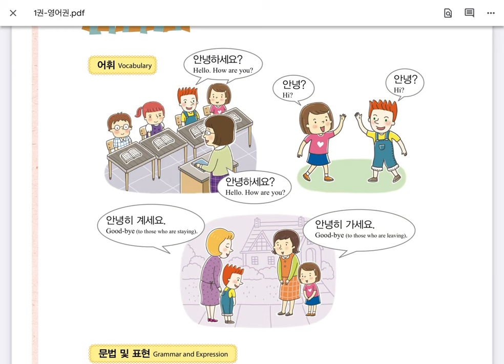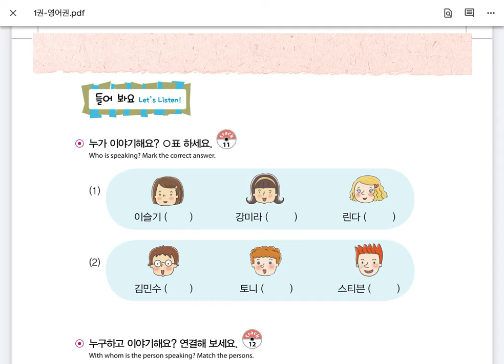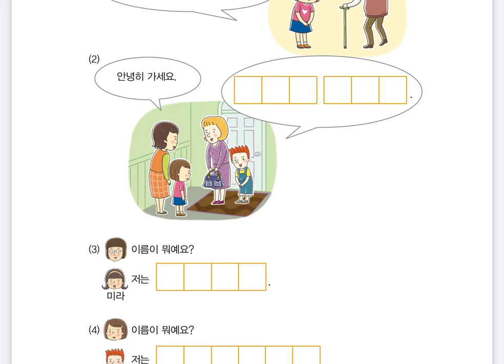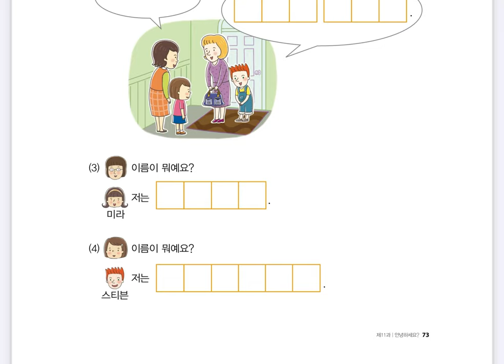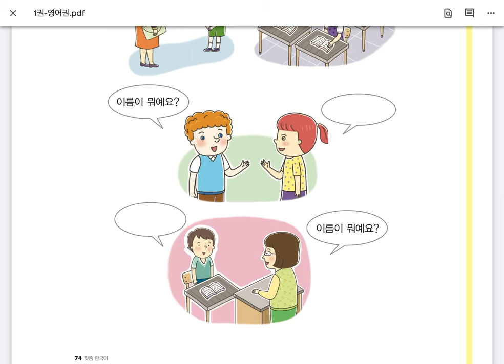Lesson 11: Hello. How are you? [KING OF KOREAN]